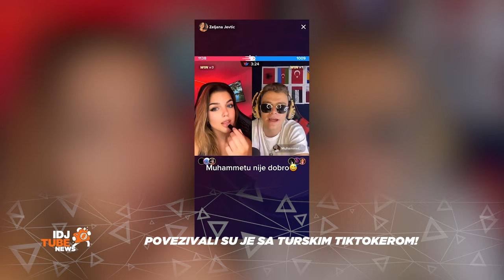SVE STO NISTE ZNALI O ZELJANI TIKTOKERKI | IDJTUBE NEWS | IDJTV